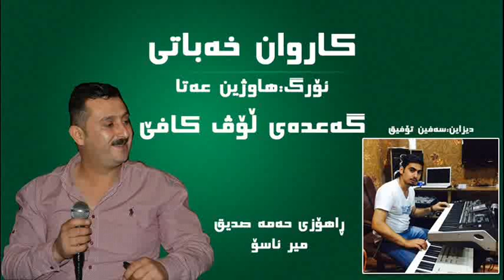Karwan Xabaty w Hawzheen Atta 2015 track 2 ~Danishtny(Love Cafe)